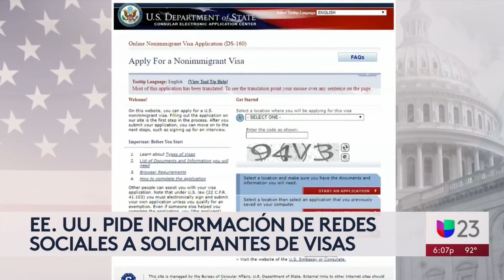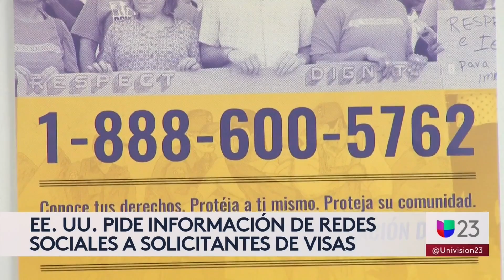Por qué Estados Unidos está pidiendo información de las redes sociales a sus solicitantes de visa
Expertos aseguran que el gobierno pretende verificar cuál es la posición, en ciertas áreas, de los usuarios que quieren entrar al país para determinar si son peligrosos o no. También recomiendan a las personas que están en este proceso no omitir ninguna información o dato sobre las que hayan usado en las plataformas digitales.